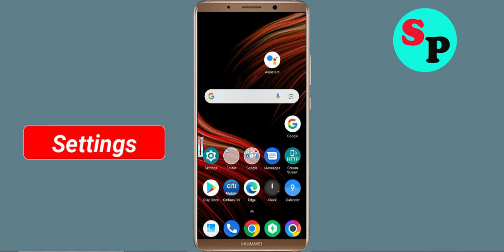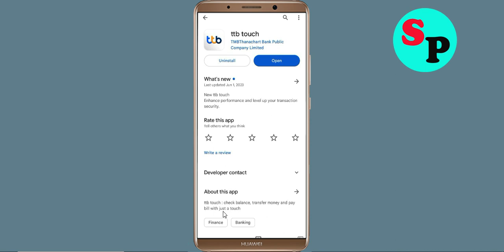How To Fix ttb touch App Oops Something Went Wrong Please Try Again Later Error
Hello Friends in this video tutorial, i am going to show you how to Fix ttb touch App Oops Something Went Wrong Error Please Try Again Later or Fix ttb touch App Retry Problem. If you are facing same problem in your android mobile then it will help you a lot.

b). Confirm if the ttb touch App Server Is Working or not. ...
c). Login Through ttb touch App and clear cache and clear data. ...
d). Uninstall then Reinstall the ttb touch App from google playstore. ..